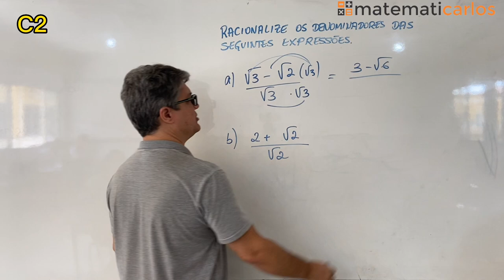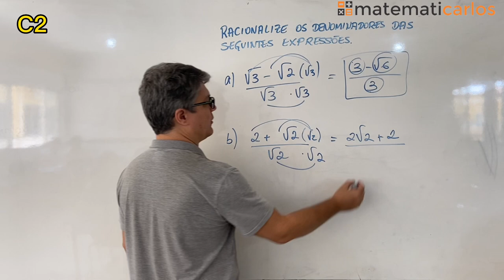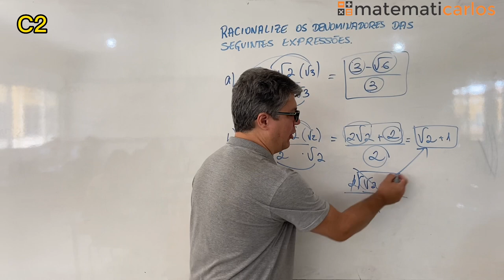*Racionalização de Denominadores - exercício 2 extra E17263